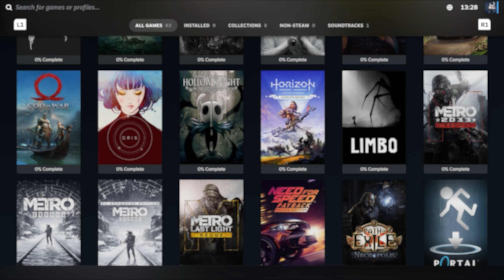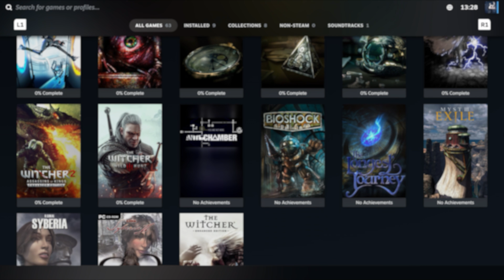God of War Achievements: Guide for "Chooser of the Slain" Achievement, All Valkyries Encounters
✓ All 9 Valkyries
✓ Unlocks 1 Achievement:
45:57 ✓ Chooser of the Slain: Defeat the Nine Valkyries

This guide will cover the full encounters with all Valkyries in God of War. There are 9 Valkyries, one of which is the Queen of Valkyries, Sigrun, which is the final encounter. The queen will spawn once you defeat all other 8 and place their heads in the Council of the Valkyries. Defeating her will earn you the "Chooser of the Slain" achievement/trophy.

This might be the toughest challenge in God of War. For each Valkyrie, you might need to redo your build and skill set. They are not easy and best to do them at the very end when your character is level 7 and above. Remember that all Valkyries are basically training for the Valkyrie Queen. Do not even try to approach her if you are not level 8 or above. Some notes about each encounter:

Valkyrie Kara:
  1. Best pick as the first encounter.
  2. Lots of range attacks from Valkyrie. Dodges are required too often.
  3. If minions get close, take them out but priority is always with Valkyrie herself.
Valkyrie Gunnr:
  1. Use runic attacks with powerful stuns
  2. Lots of melee attacks from Valkyrie. Blocks are required too often.
Valkyrie Geirdriful:
  1. Rather hard one with both melee and range attacks.
  2. Use Runic attacks with powerful stuns.
  3. She will try to grab you by diving. Side jumps can prevent that.
Valkyrie Olrun:
  1. She is too jumpy so you need to stun her most of the time.
  2. Since she is in Alfheim, this will be an endgame encounter.
Valkyrie Göndul:
  1. Rather hard one as you have to complete the Muspelheim challenges to get to her.
  2. Since she is in Muspelheim, this will be an endgame encounter.
  3. She will trigger sky-fire attacks. The most important thing here is to do a side-jump in the same direction she does. So after the attack, if she jumps to the left, you do the same, and so on.
  4. She will slam the ground in front of you and the only dodge is the back-jump. Nothing else works.
Valkyrie Hildr:
  1. Rather easy one but since you are on a time limit, you have to be fast. So all runic attacks with the highest damage.
  2. If you finish her off before time runs out, you get your timer reset and you have time to go back to finish the mystic run. That said, I suggest doing one run just for the Valkyrie.
  3. Since she is in Niflheim, this will be an endgame encounter.
  4. If you die in your mystic run after defeating Valkyrie, defeating her still counts toward the achievement.
Valkyrie Rota:
  1. She will do a lot of sky-dive attacks. Learn to dodge them. She might do 3 at the most in a row.
  2. Since she is in Helheim, this will be an endgame encounter.
Valkyrie Eir:
  1. Use only Axe for this fight as she jumps to the air a lot to perform a fatal attack. If she succeeds in performing one, you will lose a lot of health. So you have to throw your axe to stop her.
  2. She will block your normal attacks a lot. You can break her guard with a runic attack.
Valkyrie Queen Sigrun:
  1. Get your level up to 8 or 9.
  2. All the stuff mentioned above as the queen will do ALL attacks from the former Valkyries.

In God of War, you can freely roam the map after the endgame, so all the Valkyries encounters are back-trackable. While you progress through the story, you can approach the Valkyries and try to free them from their physical form. However, that would be much easier after the endgame as you will have upgraded weapons and armor. In the video, I am showing the location of all Valkyries, the fight you have to put up leading to freeing up the Valkyries, and the lore of Valkyries.

No commentary is provided on the video. Though, I have provided hints on the screen for you.

Timecodes
00:00 - Intro
00:37 - Valkyrie Kara
04:06 - Valkyrie Gunnr
08:46 - Valkyrie Geirdriful
13:12 - Valkyrie Olrun
17:03 - Valkyrie Göndul
20:50 - Valkyrie Hildr
23:58 - Valkyrie Rota
28:50 - Valkyrie Eir
33:14 - Valkyries Lore
40:05 - Valkyrie Queen Sigrun

Enjoy and happy hunting!

This will encourage us to create more content. Thanks.